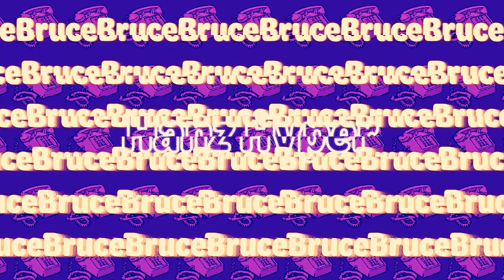HANZ HYPER - Bruce 🌴 📞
"I cant't get the candles, Brendana."

Surprise drop. Only on Youtube.